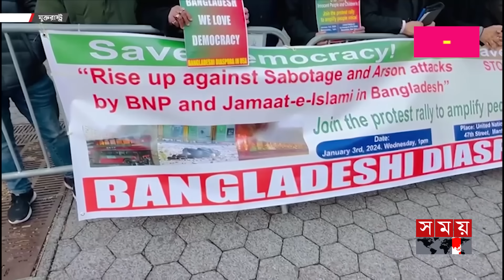বিএনপির বিরুদ্ধে জাতিসংঘে নালিশ | Complaint to UN against BNP | USA Protest | Expatriates | Somoy TV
বিএনপির বিরুদ্ধে জাতিসংঘে নালিশ | Complaint to UN against BNP | Bangladeshi Expatriates | Somoy TV

নির্বাচনকে ঘিরে বিরোধীরা সারাদেশে নৈরাজ্য সৃষ্টি করছে অভিযোগ এনে জাতিসংঘ মহাসচিবের কাছে স্মারকলিপি দিয়েছেন যুক্তরাষ্ট্র প্রবাসী বাংলাদেশিরা। এছাড়া জাতিসংঘ সদর দফতরের সামনে প্রতিবাদ সমাবেশ করেন।

The Bangladeshi diaspora in the United States have given a memorandum to the United Nations Secretary General, alleging that the opposition is creating anarchy around the elections. He also held a protest rally in front of the United Nations headquarters.

Somoy TV: t.ly/Se1z
Somoy TV Bulletin: t.ly/iqIq
Somoy Entertainment: t.ly/3dWC
Somoy Sports: t.ly/iASp
SOMOY TV ISLAMIC: t.ly/zU6a

Somoynews.tv: t.ly/Y7ab
খেলার সময়: t.ly/xJ5H
সময়ের গল্প: t.ly/EW3M
এ সময়ের বাণিজ্য : t.ly/m3ir

Groups:
Somoy TV (Official)✅: t.ly/ajiO
Somoy Entertainment✅: t.ly/8CLh
Somoy Business✅: t.ly/4xaJ